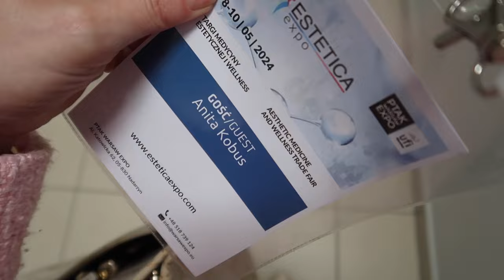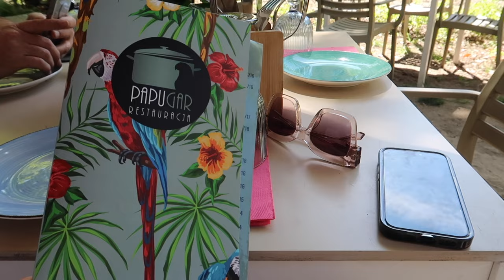TE TARGI MNIE ROZCZAROWAŁY🫢 WIECZORNA PIELĘGNACJA🧴NIESPODZIANKA DLA WAS!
‼️ W filmie wspominam:
Wszystkie produkty Evoepharm znajdziecie pod tym linkiem:

Uwaga‼️
W dniach 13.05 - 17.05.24 jest aktywny mój kod zniżkowy COCO25 , który daje Wam rabat -25% na wszystkie produkty matki Evoepharm!

‼️ Muzyka w filmie:
ES_Song: There's a New Day
ES_Song: Sweet Summer Love
ES_Song: It Feels Like Summer